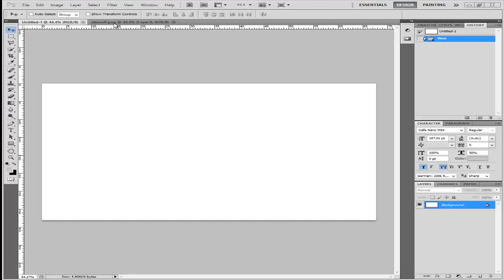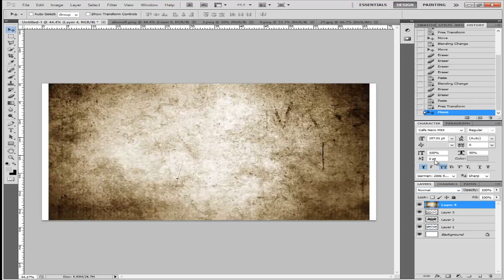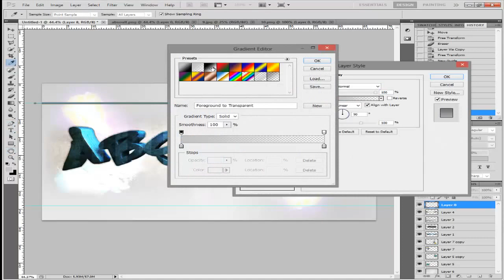Wallpaper|| SPEED ART #14 ||aBs0luT Clan